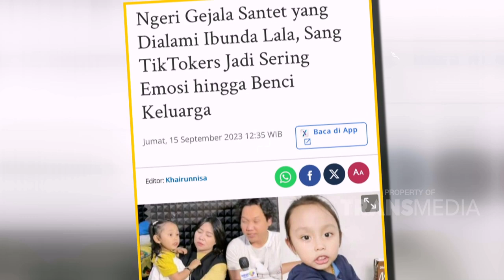Perubahan Yang Dialami Ibu Lala Berbeda Sebelum Di Ruqyah | SUARA HATI (19/11/23) P3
SUARA HATI